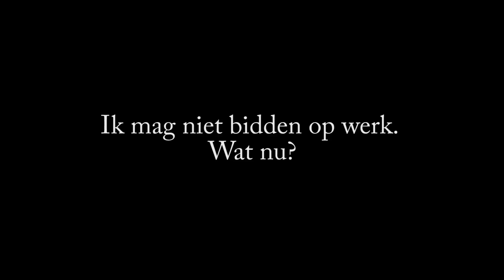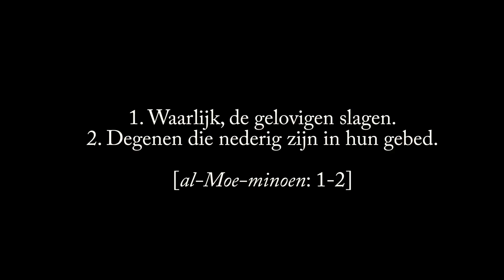Vraag & Nasieha #1: 'Ik mag niet bidden op werk. Wat nu?'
'Vraag & Nasieha' is een nieuwe serie aan filmpjes op het YouTube-kanaal van Moslimjongeren Almere. Veelgestelde vragen met betrekking tot het dagelijkse leven van een moslim worden in een klein aantal minuten beantwoord met een passend advies.

In deze eerste video geeft Umair Aboe Aasiya advies aan mensen die niet bidden op werk en niet weten of ze moeten kiezen voor werk of het gebed.

Heb jij een vraag waar je graag antwoord op wil?